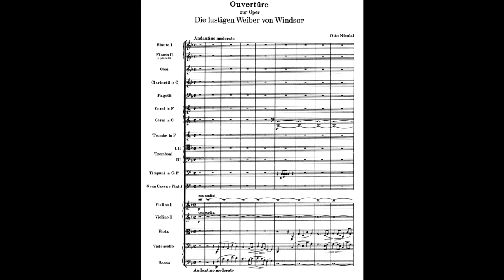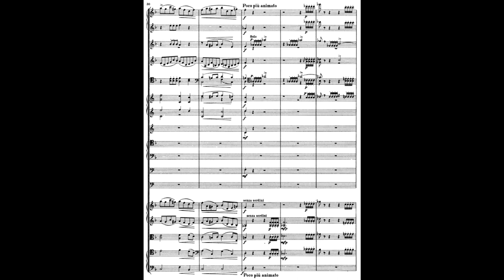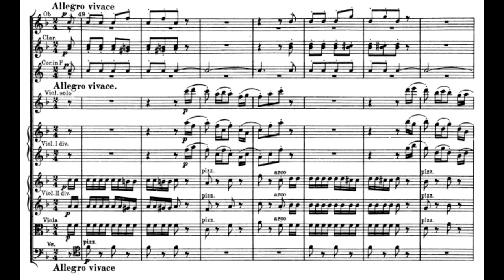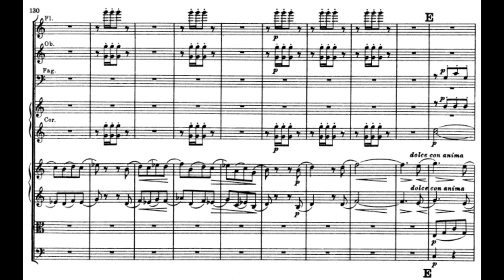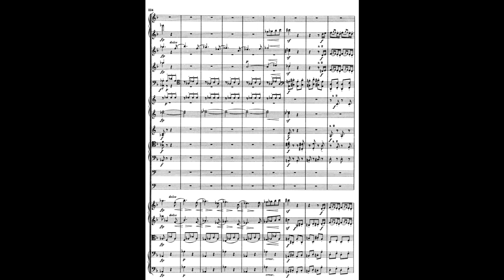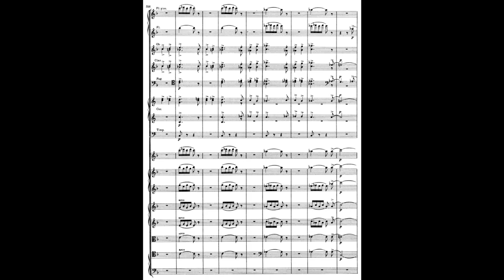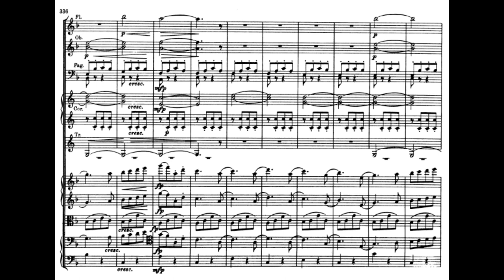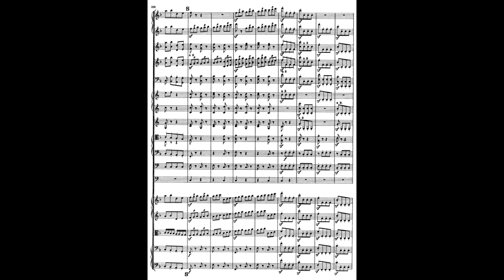Otto Nicolai: "The Merry Wives of Windsor" Overture (with Score)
Otto Nicolai:
"The Merry Wives of Windsor" Overture (with Score)

Carl Otto Ehrenfried Nicolai (9 June 1810 – 11 May 1849) was a German composer, conductor, and one of the founders of the Vienna Philharmonic. In addition to five operas, Nicolai composed lieder, works for orchestra, chorus, ensemble, and solo instruments.

The Merry Wives of Windsor (Die lustigen Weiber von Windsor) is an opera in three acts by Otto Nicolai to a German libretto by Salomon Hermann Mosenthal based on the play The Merry Wives of Windsor by William Shakespeare.

Otto Nicolai composed the music from 1845 to 1849. He had previously achieved great success with a few Italian operas, but this opera was to become his masterpiece in the German language. The composer himself made some changes to the libretto.

It was difficult at first to find a stage that was willing to mount the opera, but following the premiere at the Königliches Opernhaus (Royal Opera House, now Berlin State Opera) in Berlin on 9 March 1849 under the baton of the composer, it achieved great success and its popularity continues to this day. Though the libretto and the dramaturgy may seem old-fashioned to today's audiences, the music is of such high quality that the work is nevertheless performed with increasing regularity.